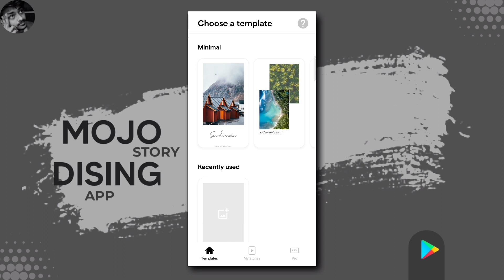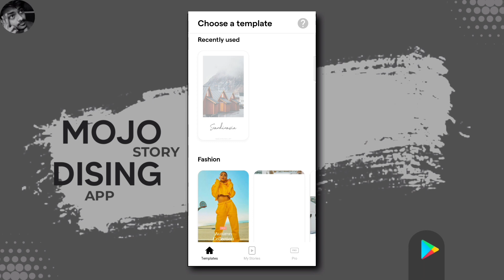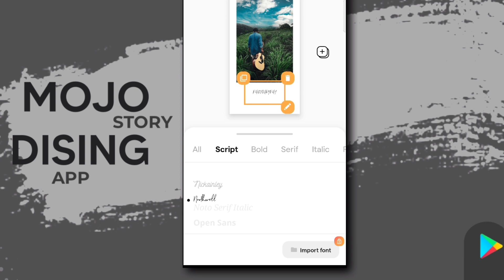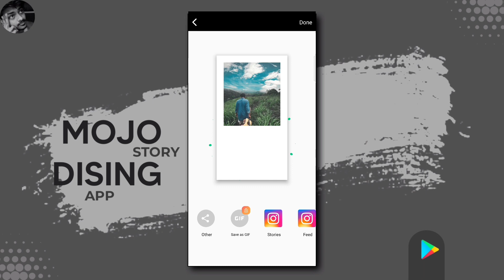CREATE AWESOME!!😲 social media story video only mobile.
Those of us who are a little active on social media must upload stories. Uploading another creative story is but a very professional matter. In today's video we will learn how to create a professional story with mobile.

Mojo এপটি প্লে স্টোর থেকে সরাসরি ফ্রিতে ব্যবহার করতে পারবেন না, প্রো ভার্সন ব্যবহার করতে হবে, হয়তো পার্সেস করতে পারেন অথবা গুগল থেকে Pro Version ডাউনলোড করতে পারেন,

ইউটিউব রুলস মানতে যেয়ে লিংক দেয়া যাচ্ছেনা এখানে, দুঃখিত!

◾We are!